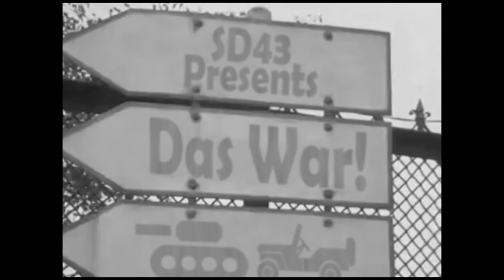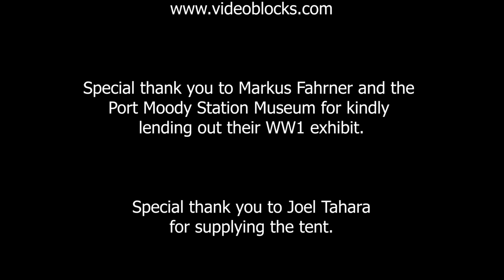Das War!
The 2019 Media Teachers film for the Reelstars Student Film Festival. Shot on location at the Port Moody Museum and at Heritage Woods Secondary.